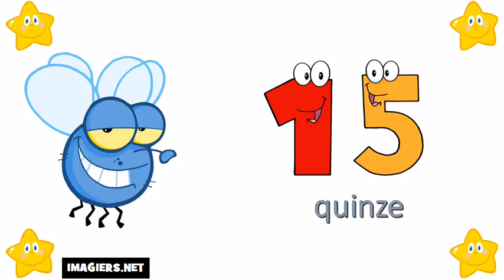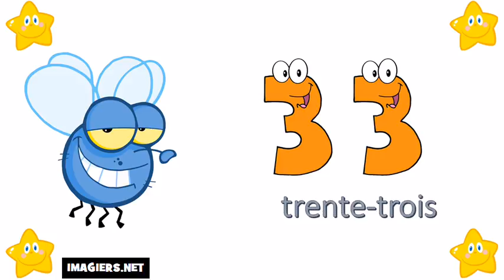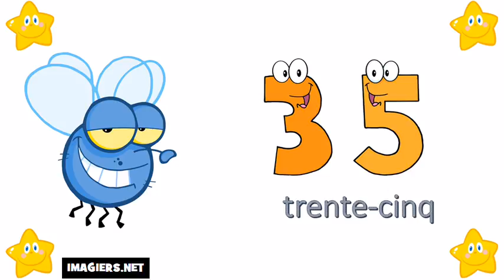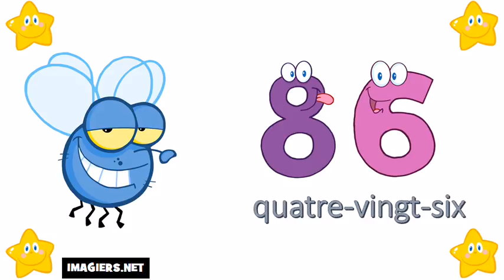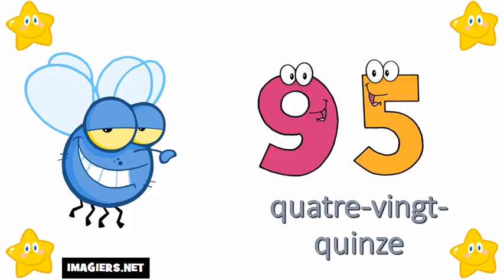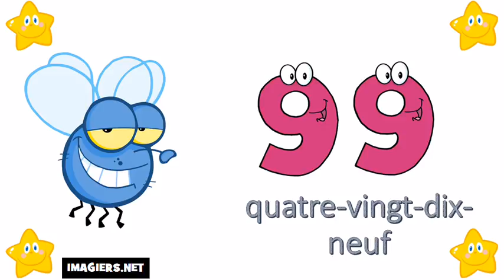Franska lektion = Räkna från 10 till 100